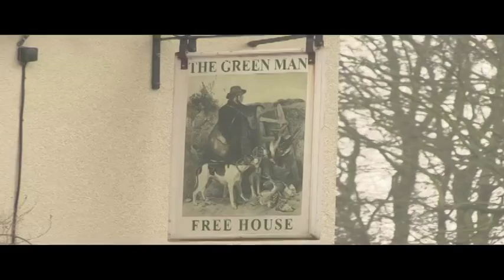Six Mile Bottom Shoot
Here's an idea of what you can expect from a shoot day at Six Mile Bottom.
Simulated Game at its best!